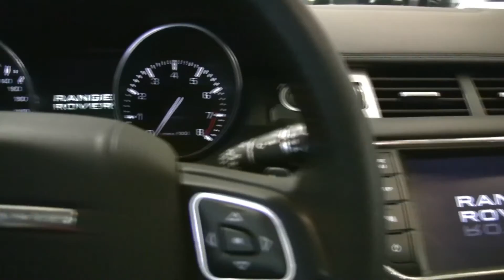2012 Range Rover Evoque Exterior and Interior at 2012 Montreal Auto Show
2012 Range Rover Evoque Exterior and Interior at 2012 Montreal Auto Show